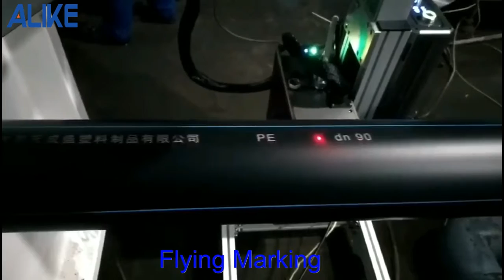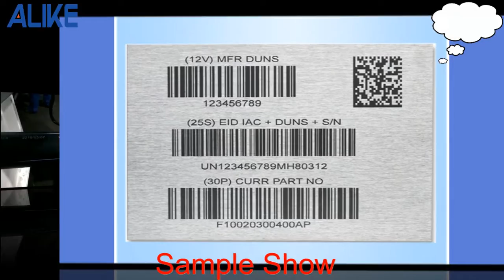ALK Fiber Laser Marking Machine Metal Logo Mark Engraving Machine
Fiber Laser Marking machine mainly mark&engrave on metal sheet/stainless steel/carbon steel/aluminum/brass /copper and other metal material

Contact:Ms.Grace Liu
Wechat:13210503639